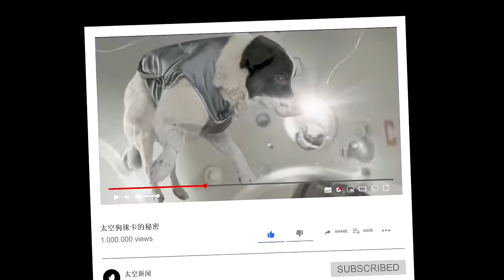Not a Human, but a Hero: The Space Odyssey of Laika the Dog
laika spaceexploration HumanSpaceHistory animalheroes SovietSpaceProgram spacetechnology ScientificSacrifice spacepioneers monument . The story of Laika the dog is both tragic and heroic in human space history. This video details how Laika, a stray dog from the Soviet Union in 1957, became the first space hero. From her selection, training, to her ultimate sacrifice, we delve into her contributions to human space exploration and commemorate this true space pioneer.